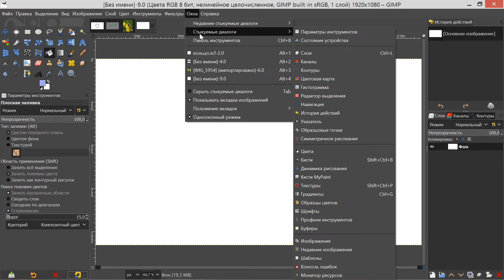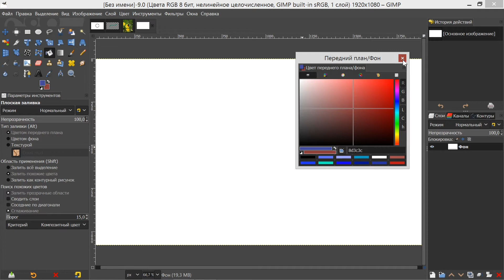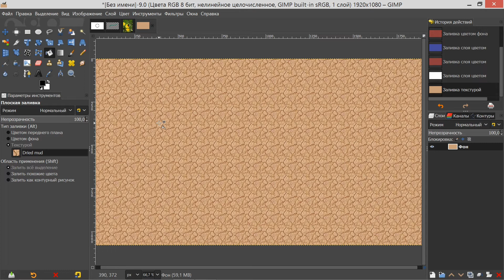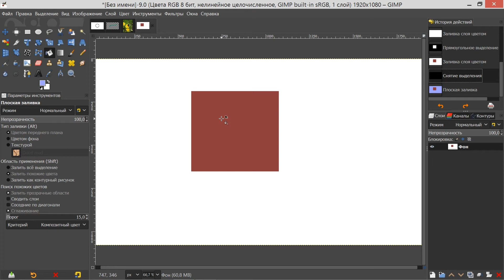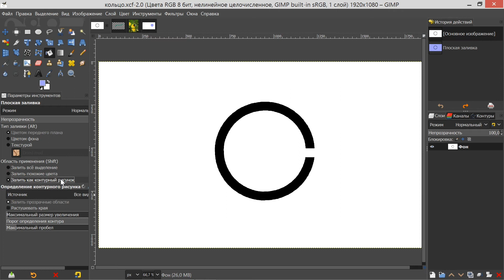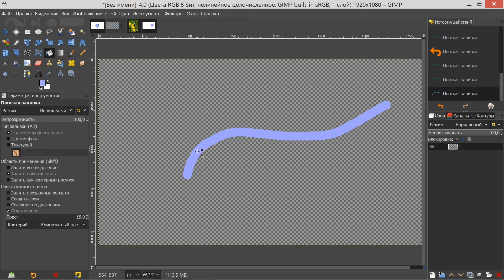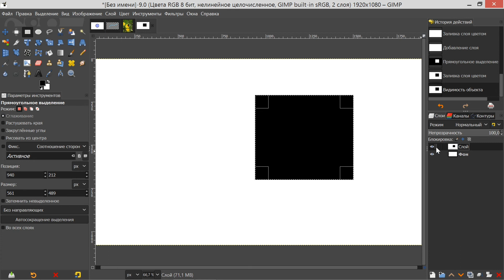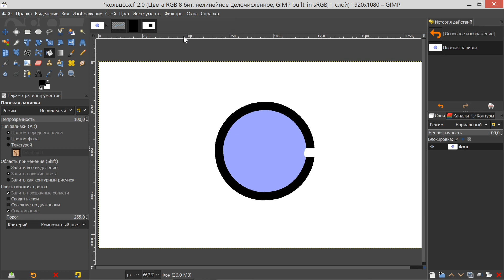27. Gimp. Шаг за шагом. Плоская заливка.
Gimp. Шаг за шагом. Уроки по программе Gimp. Описание и работа в растровом графическом редакторе Gimp (версия (2.10.x)).